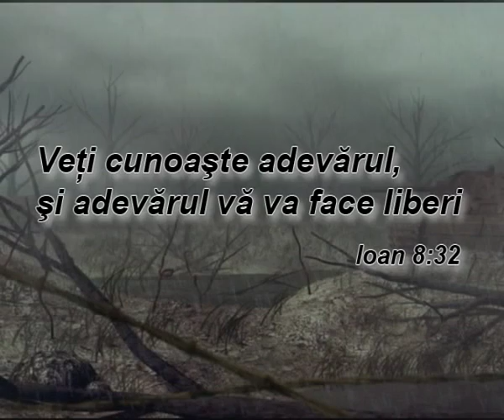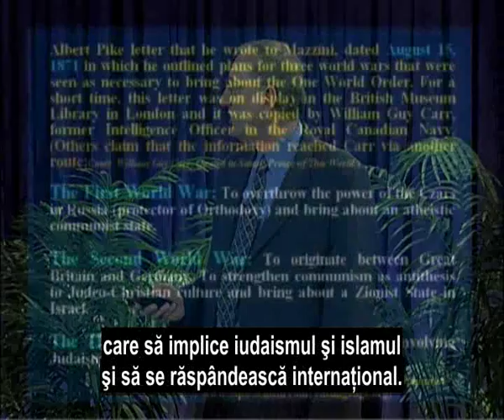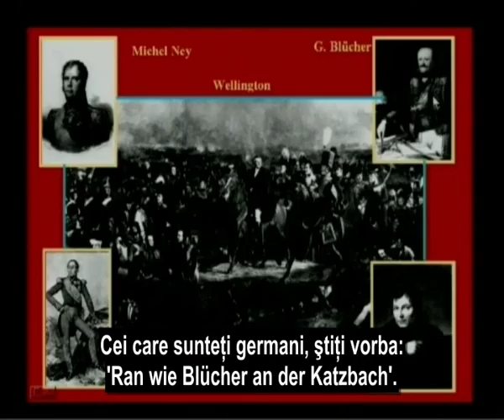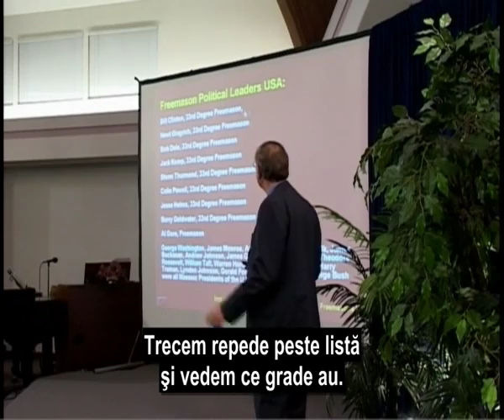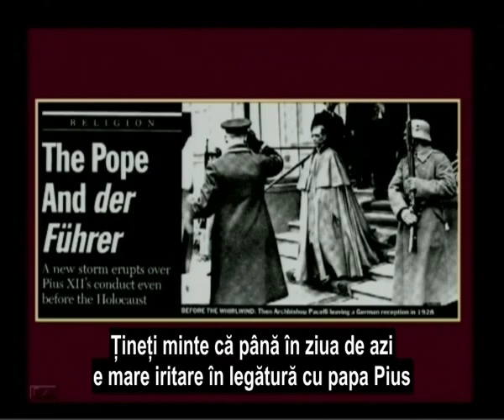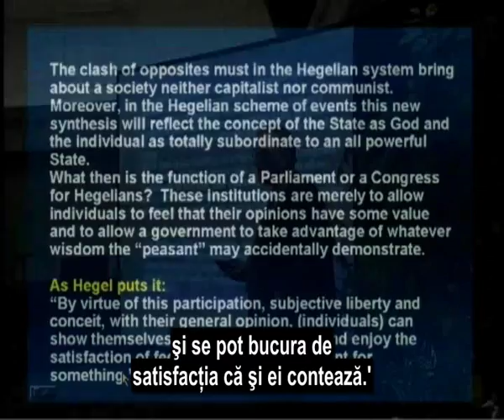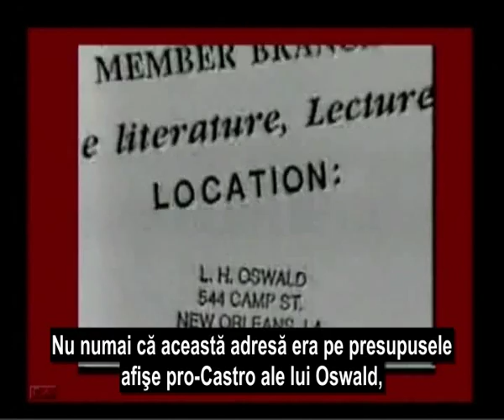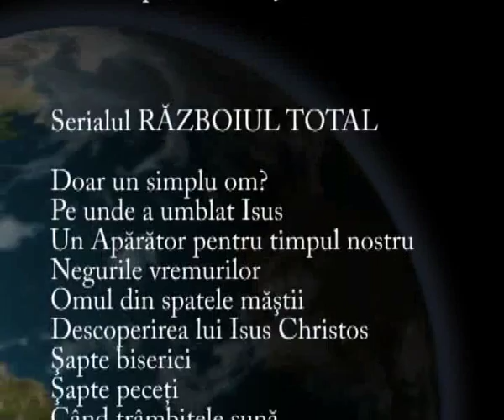Revoluții dictatori razboaie